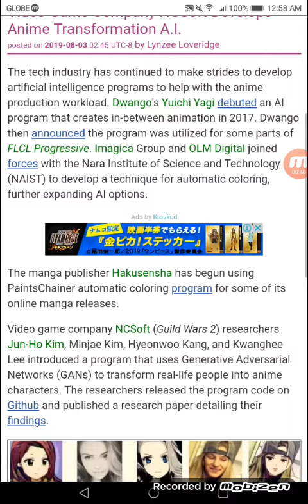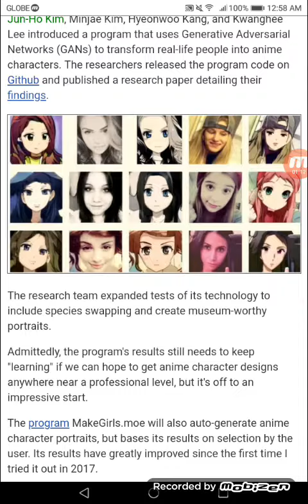Video Game Company NCSoft Develops Anime Transformation A.I.